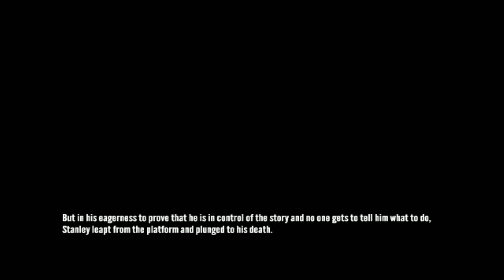good job stanley